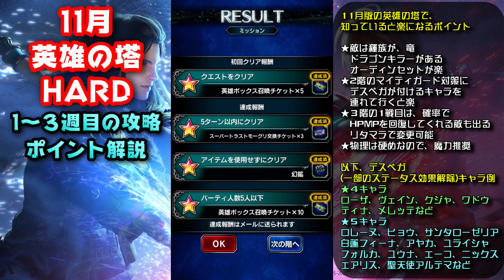【FFBE】英雄の塔 HARD 簡単攻略方法紹介 1~3週目の立ち回り解説 FFブレイブエクスヴィアス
FFBE、FFRKやKHUXの実況動画をメインに活動しています♪